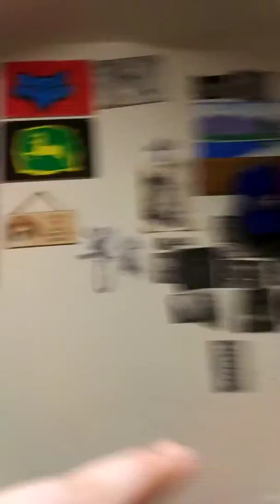My stream set up every day stream on twitch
TWITCH.TV BREYDINLADUE_YT